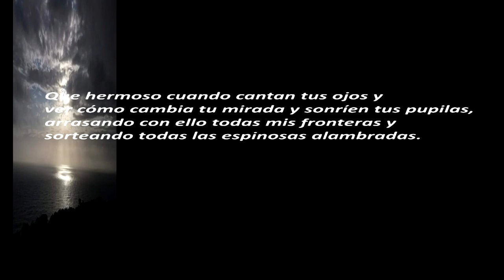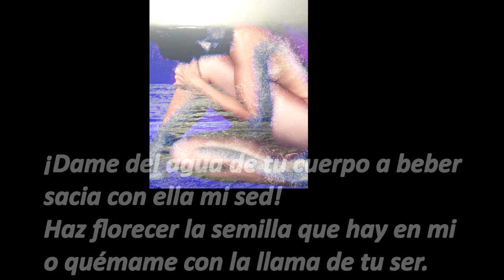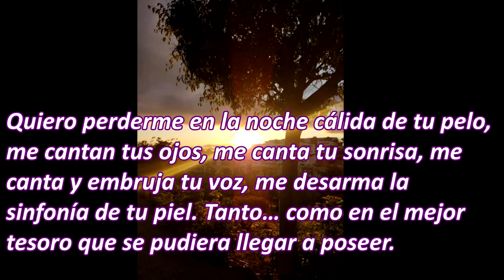TODAS TUS ARMONIAS...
Déjame adorar tu canto, aunque sea tan solo un sorbo
del cáliz de tus embriagantes canciones.
Para que con él me alimente de la luz que desprendes y
regresen a mí, las olvidadas estancias donde deje
el álbum de tantos corazones.
  FOTOS CEDIDAS POR
Imagen de Mike Cuvelier en Pixabay

imagen de Amanda Struz en Pixabay

Imagen de Mike Goad en Pixabay
Imagen de FelixMittermeier en Pixabay
Imagen de 504497 en Pixabay